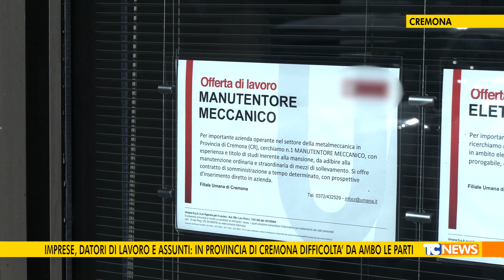Imprese, datori di lavoro e assunti: in Provincia di Cremona difficoltà da ambo le parti